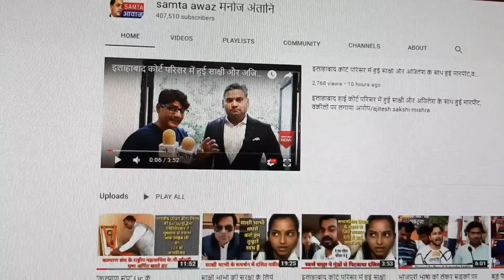समाज की महानायिका आज की सबसे बड़ी खलनायिका जिसने बहुजन समाज को.....